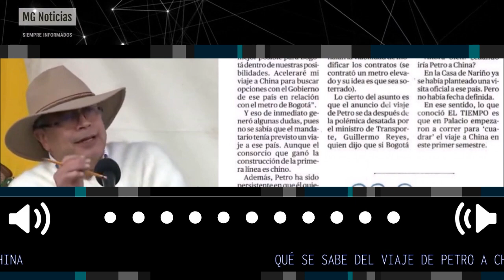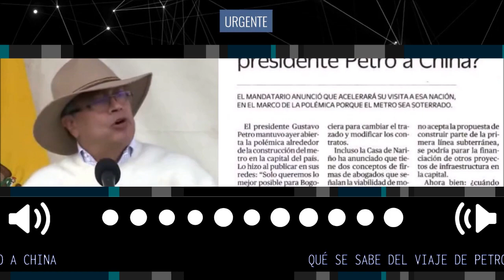¿QUÉ SE SABE DE LA VISITA DEL PRESIDENTE PETRO A CHINA?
Ante la polémica que ha generado las amenazas del presidente Gustavo Petro a Claudia López acerca de los proyectos de movilidad en Bogotá. El jefe de Estado aseguró en la mañana del viernes 3 de febrero en sus redes sociales que, viajará a China para buscar mejores opciones en cuánto al metro de la capital.